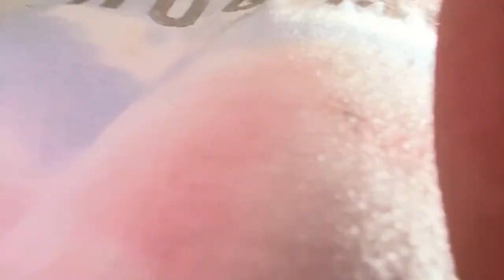What’s going on 🙄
F.A.C.E.B.O.O.K : MYJAZZYLIFE
I.N.S.T.A.G.R.A.M : @Myjazzylife_
S.N.A.P.C.H.A.T : @Jassieihoop10
T.IK.T.O.K : myjazzylife_10
Clubhouse: MyJazzyLife